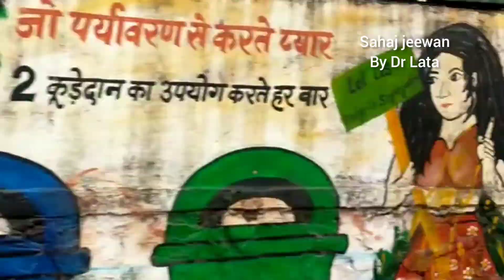साल 2021 का आखिरी दिनLast day of year 2021Bhopal City tour | Upper lake बड़ा तालाब /Plants shopping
Last day of year 2021 - Bhopal City tour ||Upper lake || Plants shopping

Hello friends,
This vlog is about how we celebrated our last day of the year , December 31st ,2021 in Bhopal City,we spent our time prayer fully Sitting at main places , praying God to bring an end to this pandemic ,also we  visited the upper lake or bada talab ,then a Mall for shopping of winter dresses and blankets ,also purchased few plants for balcony garden.

हेलो दोस्तों इस वीडियो में मैंने शेयर किया है कि हमने साल का आखिरी दिन कैसे बिताया हमने भोपाल शहर का दौरा किया और हम मां की बहुत ही मशहूर झील, बड़ा तालाब के किनारे बहुत देर तक बैठे रहे और वहां पर ईश्वर से प्रार्थना भी की कि महामारी का शीघ्र अंत हो ,उसके बाद हम शॉपिंग के लिए मॉल में गए , वहां पर सर्दी के काफी सारे कपड़े और कंबल स्वेटर वगैरह खरीदें और उसके बाद आखिर में हमने कुछ पौधे खरीदे
आशा करती हूं कि छोटा सा वीडियो आपको पसंद आया होगा और आपसे निवेदन है कि आप भी अपना ज्यादा से ज्यादा समय ईश्वर से प्रार्थना में बताएं ताकि इस करो ना महामारी का जल्दी से अंत हो वीडियो देखने के लिए बहुत-बहुत शुक्रिया